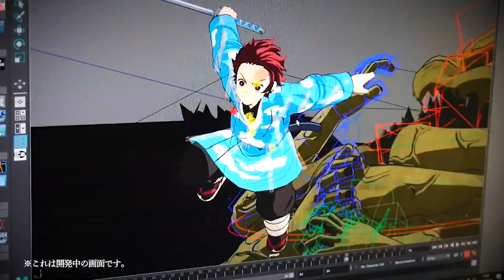CREATE A CHARACTER IN THE Demon Slayer Game? - Kimetsu no Yaiba Hinokami Keppuutan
Create a Character is a feature I haven't discussed yet, but I've been asked about it enough that I thought it would be a fun video topic. Let's straw poll it, would you prefer no-cac, or cac?